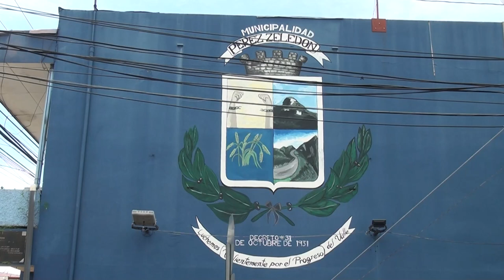Motivan a la población a participar en concurso de bolsas para ir de compras